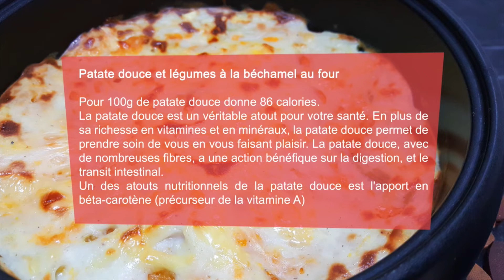Patate douce et légumes à la béchamel au four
Pour 100g de patate douce donne 86 calories.
La patate douce est un véritable atout pour votre santé. En plus de sa richesse en vitamines et en minéraux, la patate douce permet de prendre soin de vous en vous faisant plaisir. La patate douce, avec de nombreuses fibres, a une action bénéfique sur la digestion, et le transit intestinal.
Un des atouts nutritionnels de la patate douce est l'apport en béta-carotène (précurseur de la vitamine A)

Ingrédients:

Légumes bouillis
Patate douce cuite
Sauce béchamel
Fromage
Sel/poivre

1- Coupez tous les légumes en petits morceaux et placez-les dans le récipient à four
2- Ajoutez la sauce béchamel et le fromage et enfournez 20 min à 180°C
3- Vérifiez que c'est bien doré, retirez et bon appétit